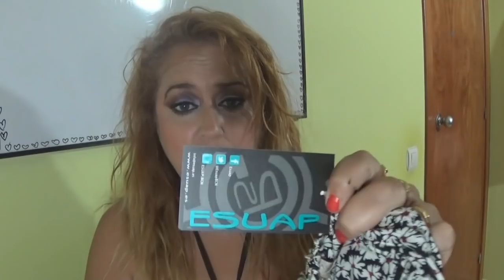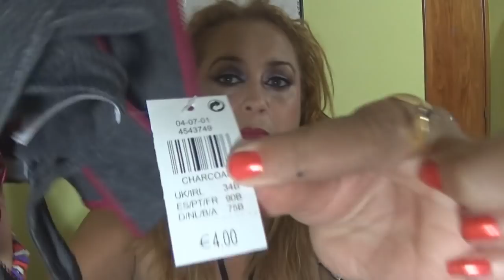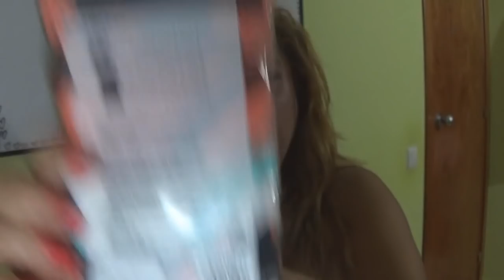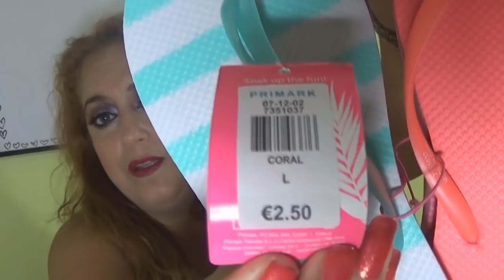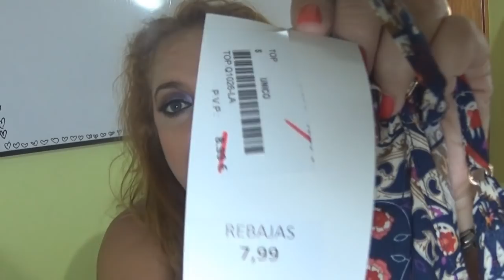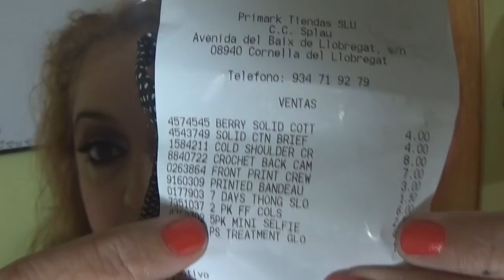COMPRAS PRIMARK Y ESUAP